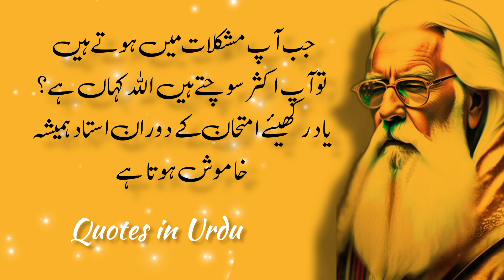Motivational Quotes in Urdu 2023 | islamic motivational quotes in urdu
Looking for some motivational quotes in Urdu? Look no further! This video features a collection of the best Islamic motivational quotes in Urdu, perfect for anyone looking for inspiration and guidance.

The quotes in this video are taken from the Quran, Hadith, and the words of Islamic scholars and philosophers. They cover a wide range of topics, including faith, life, love, and success.

Whether you're feeling lost, discouraged, or just need a little pick-me-up, these quotes are sure to give you the motivation you need to keep going.

So watch this video today and let the power of Islamic motivational quotes in Urdu inspire you to live your best life!

I hope you enjoyed this video and found the quotes to be inspiring.